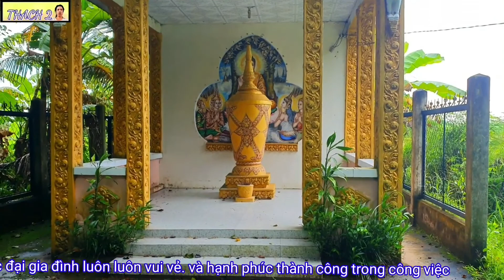#2.DÃ NGOẠI. THIÊN NHIÊN MIỀN TÂY. THACH 2.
xin thân mến chào đại gia đình luôn luôn vui vẻ và hạnh phúc thành công trong công việc kênh thach2 quay về đời sống cắm trại ngoài trời và trong rừng. Và làm những món ăn dân dã tự bắt.